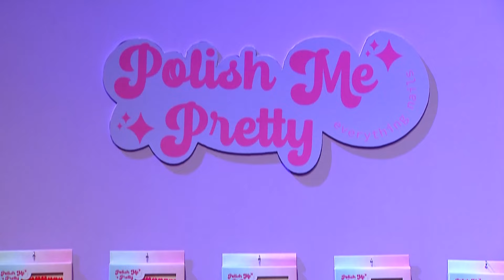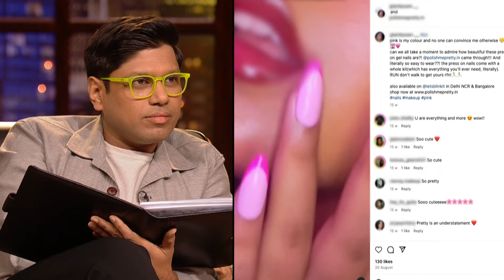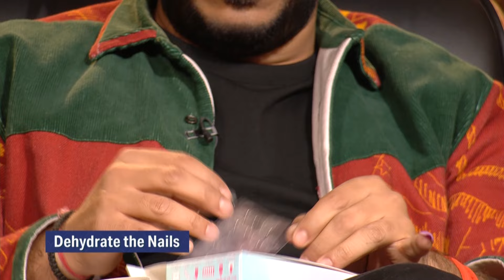'Polish Me Pretty' Nail Brand का Sharks ने लिया Nail Test | Shark Tank India S3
About Shark Tank India: World ka No.1 business reality show, Shark Tank aagaya hai India mein! Jahan Sharks, yaani India ke experienced Businessmen, aapke business aur business idea ko parkhenge, tarashenge aur bada banayenge.